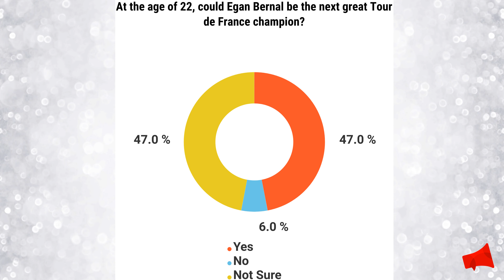Poll: Is Egan Bernal the next great Tour de France champion?